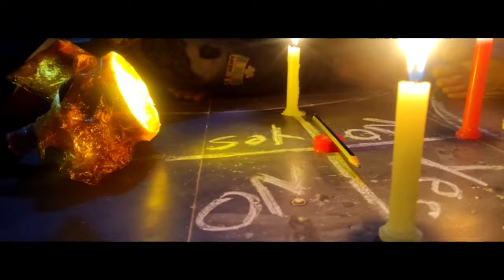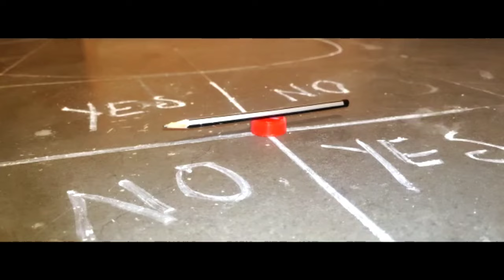Charlie Charlie Death Game Telugu Short Film Making Video | Sagarapu Entertainments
Charlie Charlie Death Game Telugu Short Film Making Video Behind the scenes @Sagarapu Entertainments